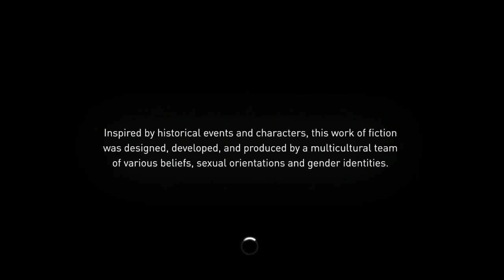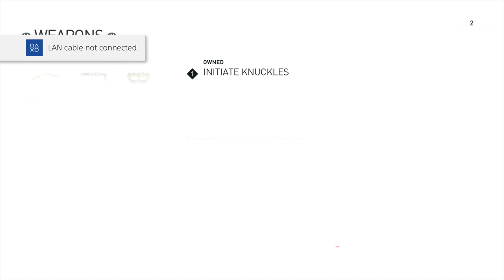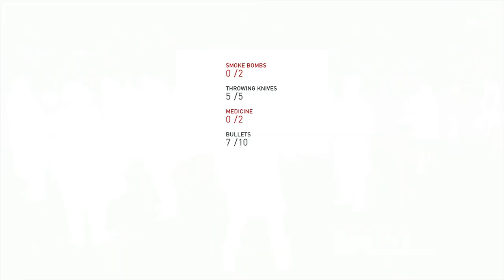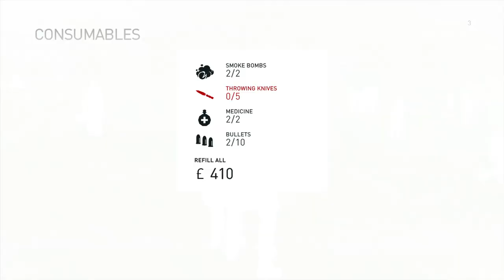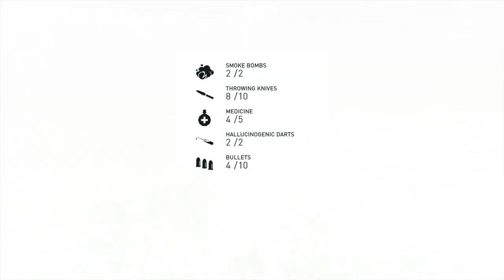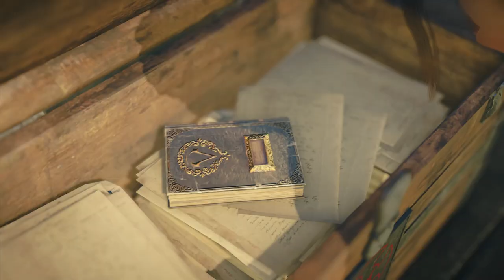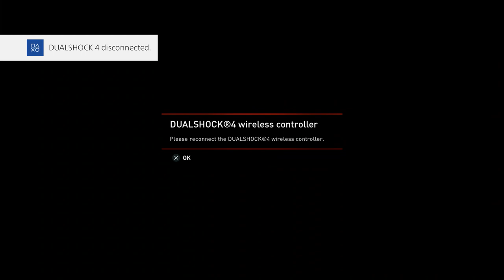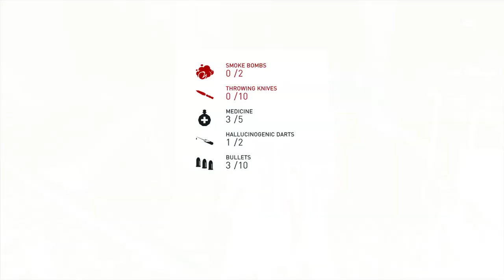Full HD Action: Unleashing Chaos in Assassin's Creed Syndicate - Epic Gameplay Adventure Begins! #1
Welcome to the breath take world of Assassin's Creed Syndicate! Get ready for a mind-blowing, action-packed experience as we dive into the heart of Victorian London. In this full HD gameplay extravaganza, we embark on an epic adventure, filled with daring assassinations, exhilarating parkour, and intense combat. Join us as we explore the intricate web of conspiracies, clash with powerful enemies, and fight for justice in the shadows.
In "Full HD Action: Unleashing Chaos in Assassin's Creed Syndicate - Epic Gameplay Adventure Begins! #1," we take you on an immersive journey through the stunning streets of London, meticulously recreated with stunning detail and historical accuracy. With the game running in glorious Full HD resolution, every rooftop, alleyway, and monument comes to life, transporting you back to the 19th century like never before.
Our adventure begins with the introduction of our fearless protagonist, Jacob Frye, a master assassin determined to liberate London from the clutches of the oppressive Templar Order. As we delve into the gameplay, witness the seamless blend of stealth, acrobatics, and relentless combat that makes Assassin's Creed Syndicate a truly unforgettable experience.
Join us as we tackle challenging missions, unravel captivating mysteries, and interact with iconic historical figures of the era, such as Charles Darwin, Charles Dickens, and Queen Victoria herself. The dynamic and immersive world of Assassin's Creed Syndicate offers endless possibilities, allowing you to shape the destiny of London and influence the course of history.
Throughout this epic gameplay series, we'll showcase the incredible attention to detail in the game's visuals, from the grandeur of Buckingham Palace to the gritty slums of Whitechapel. Engage in thrilling horse-drawn carriage chases, scale towering buildings with ease, and experience the thrill of leaping from rooftop to rooftop as we demonstrate the game's innovative traversal mechanics.
But it's not just about the action and adventure—Assassin's Creed Syndicate boasts a rich narrative that explores themes of justice, family loyalty, and the struggle against tyranny. We'll delve into the complex relationships between the characters, the challenges they face, and the sacrifices they make in their quest to bring freedom to the people.
Our gameplay commentary will provide valuable insights, tips, and strategies to help you master the game, whether you're a seasoned Assassin's Creed fan or a newcomer to the series. We'll discuss the best techniques for stealth takedowns, the most effective combat maneuvers, and the hidden secrets scattered throughout the vast open world.
In addition to the main storyline, we'll also venture into the game's extensive side quests and activities, including gang warfare, liberating child workers, and engaging in thrilling train robberies. Assassin's Creed Syndicate offers a wealth of content to explore, ensuring countless hours of immersive and addictive gameplay.
So, prepare for an unforgettable adventure in Assassin's Creed Syndicate. Don't miss out on the Full HD Action series that will keep you on the edge of your seat! Hit that play button and join us as we embark on a journey through history, where danger lurks around every corner and the fate of an entire city hangs in the balance.
Full HD Action: Unleashing Chaos in Assassin's Creed Syndicate - Epic Gameplay Adventure Begins! #1 Keywords:
Assassin's Creed Syndicate, Full HD Gameplay, Epic Action Adventure, Victorian London, Stealth Assassinations, Parkour and Acrobatics, Historical Accuracy, Templar Order, Charles Darwin, Charles Dickens, Queen Victoria, Immersive Open World, Intense Combat, Thrilling Carriage Chases, Rooftop Parkour, Game Secrets and Easter Eggs, Gang Warfare, Child Worker Liberation, Train Robberies.

Prepared By:@_gamingchampions
Cost :More Than 20 Dollars
Effort: More than A Week
Thanks For Your Time.